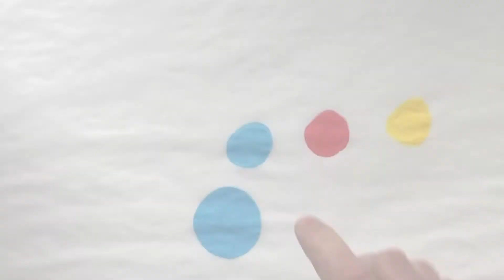Music music music - BOREDOMDOMDOM episode 18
Et si on rédigeais nos propres partitions aujourd'hui?
Let's write or own music today !